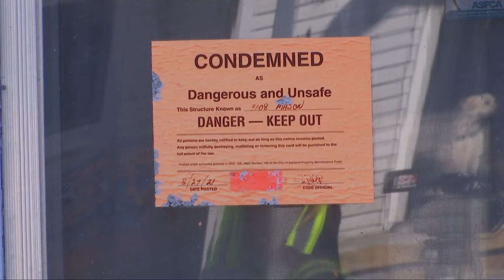Ashland continues effort to fight blight, demolish buildings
The fight against blight in one city in the Bluegrass State is continuing.